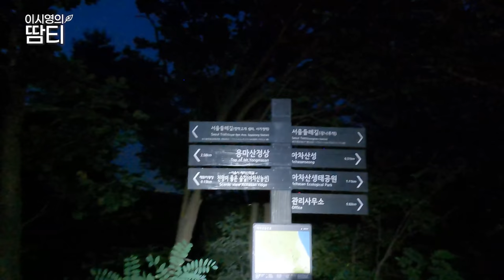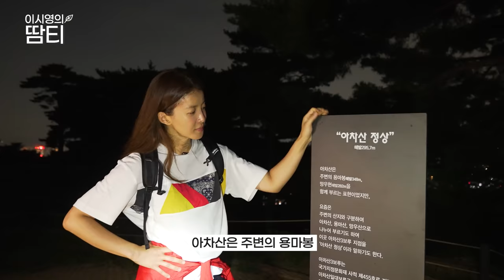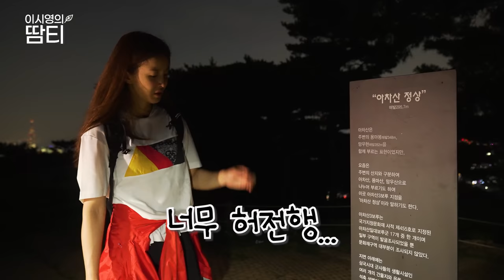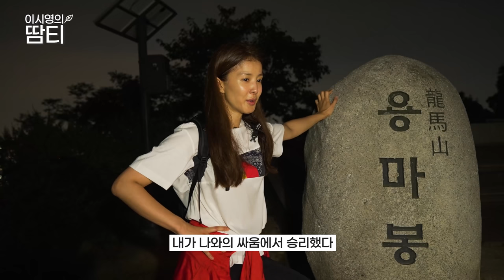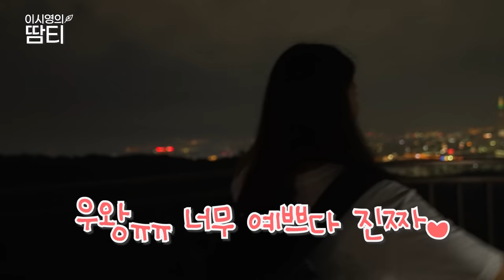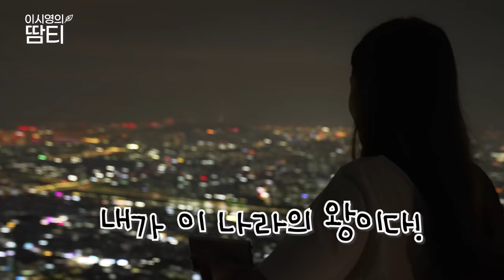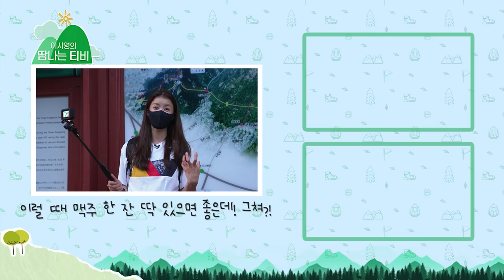이곳을 서울 최고의 야경 베스트로 선정합니다! 아차-용마 야경 산행 :)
우리 땀티팀 선정
서울에서 야경이 멋진곳에 다녀왔어요 :)
크게 기대 안했지만 막상 가서 보니
너무 감격 ㅠㅠ
여러분께 빨리 보여드리고 싶어요!